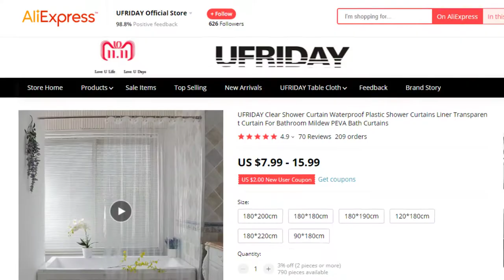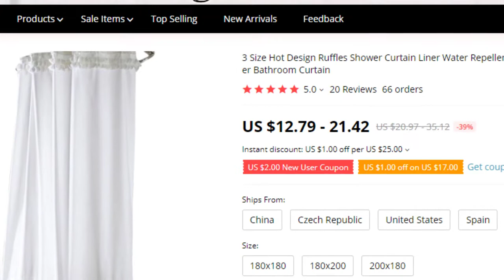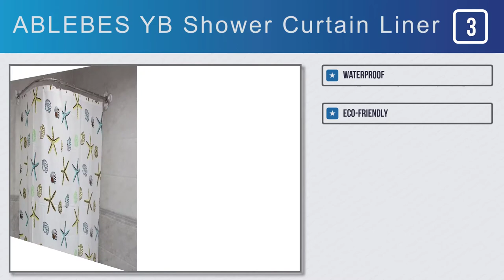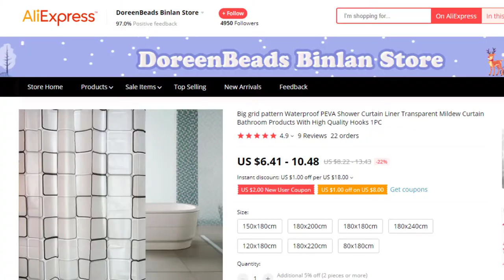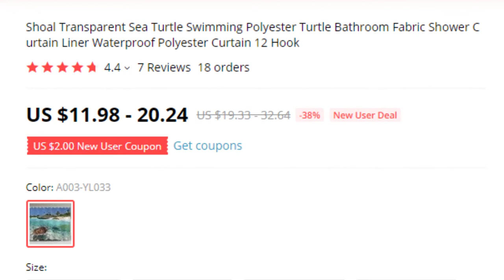Top 5 Best Shower Curtain Liner on AliExpress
Best Shower Curtain Liner on This Video

Full Features:

#1.UFRIDAY Shower Curtain Liner

Features:
#1.With Hooks and Magnetic buckles
#2.Waterproof
#3.High Quality EVA Material
#4.Eco-Friendly
#5.Modern Style

#2.Furnishing JJ6820-01 Shower Curtain Liner

Features:
#1.Eco-Friendly
#2.Come with 12 copper plating buckles
#3.Waterproof
#4. 12 Shower hooks included for quick installation
#5.Durable to use

#3.ABLEBES YB Shower Curtain Liner

Features:
#1.Waterproof
#2.Eco-Friendly
#3.It can be used after washing
#4.Mildew Resistant
#5.Modern Style

#4.DoreenBeads SH035601 Shower Curtain Liner

Features:
#1.Waterproof standards
#2.Effective control of anti-mildew
#3.Texture is elastic
#4.Use PEVA fabric material
#5.Reinforced plastic ring

#5. SoHotty hoMe A003-YL033 Shower Curtain Liner

Features:
#1.Eco-Friendly
#2.Waterproof Fabric Shower Curtain
#3.Polyester Material
#4.Durable to use
#5.Modern Style